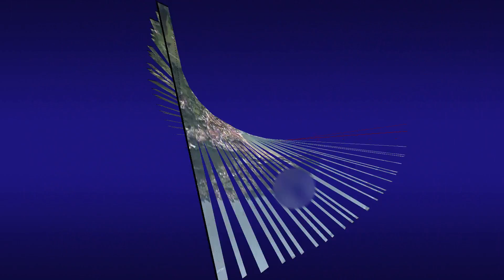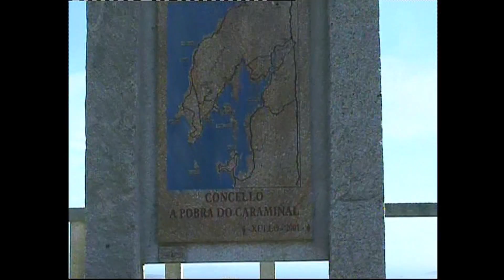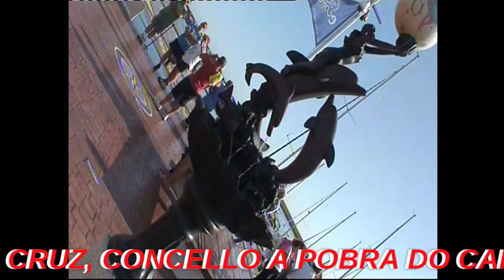®TV.VIDEOSTUDIOTRES-ha Publicado un Video en la lista de Reproduciónes, Videos del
®TV.VIDEOSTUDIOTRES-UN "REPORTAJE" LA CUROTA CABO DE CRUZ,
(CONCELLO A POBRA DO CARAMIÑAL-#2012-HA POBLICADO UN VIDEO DE LOS